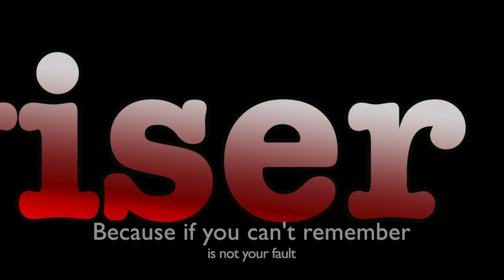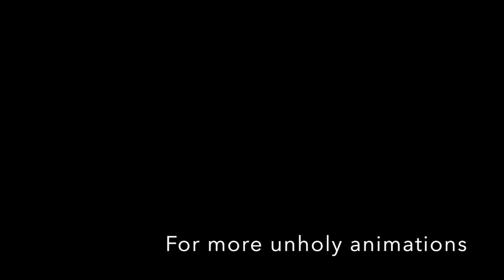Religion impossible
The mission is clear : Let's procriate, because sex and fun don't mix ( you betcha lol )

If you like my animations and would like exclusive give aways, extras and be a deciding voice on my next ventures, please consider become a Patreon, those animations take weeks and more than 8 hours a day to produce, with support i would be able to create more content and more often, think of the chidren. kidding, no children but the rent is expensive, my dog eats too much :)